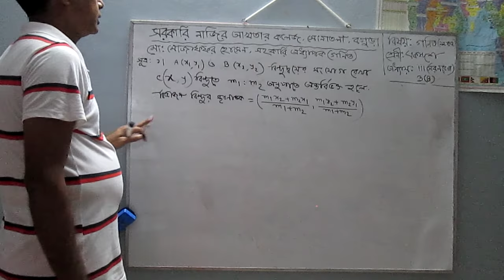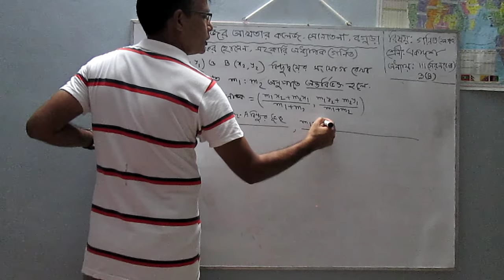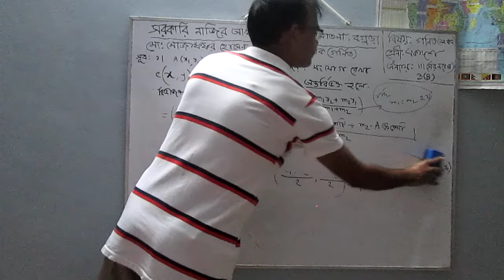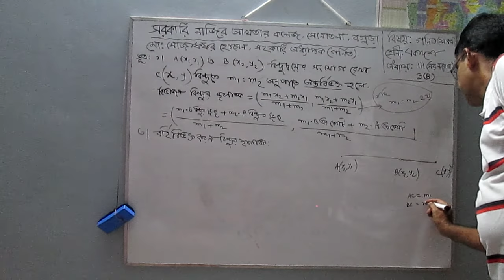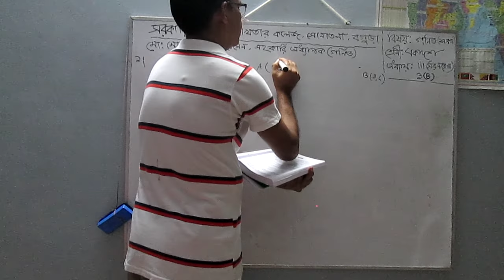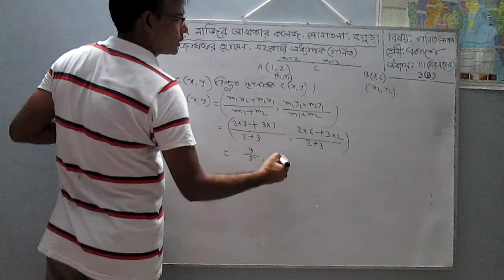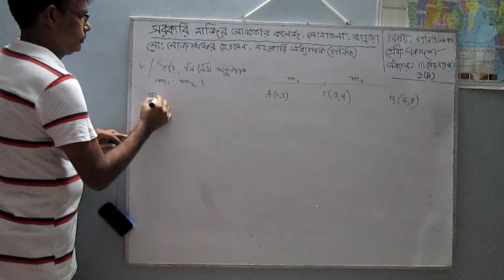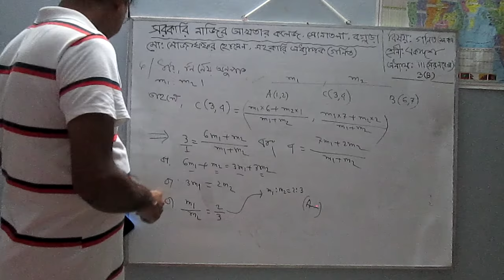Mathematics 1st year(2020-2021)||MD.Mozaffar Hossain